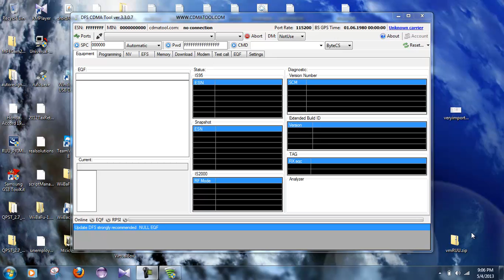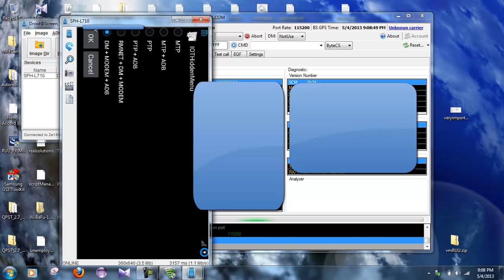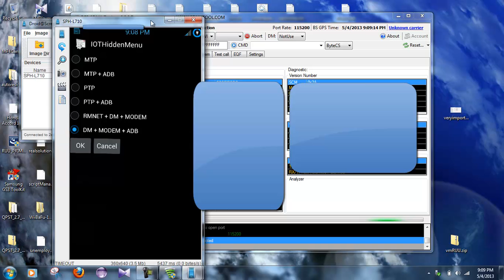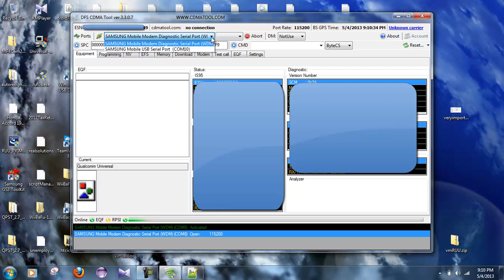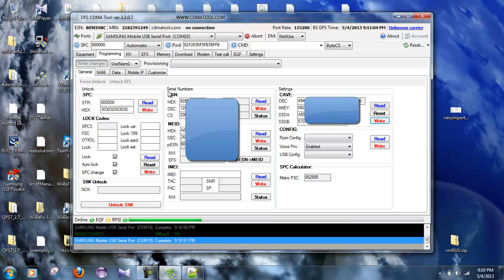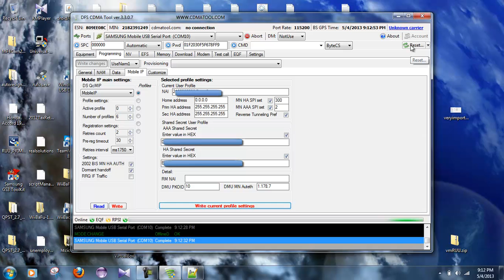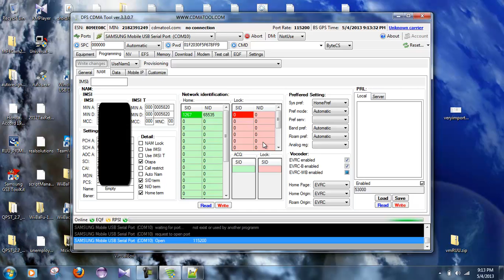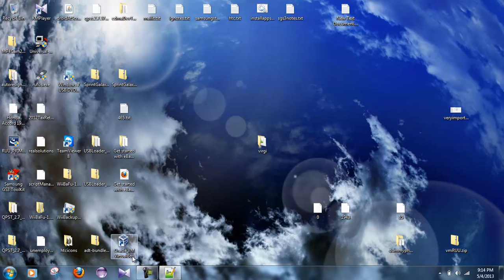HOW TO FLASH THE SPRINT GALAXY S3 TO VERIZON PREPAID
Go to the xda link here for any additional help
it's unfortunate but I can't comment on my own videos unless I make a google plus account which messed up other google features that I use (and google plus sucks)